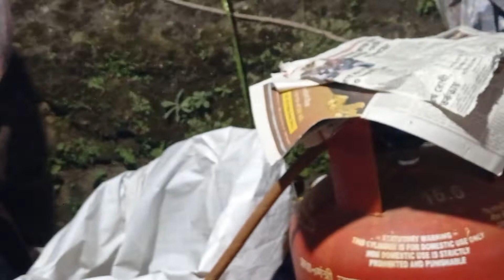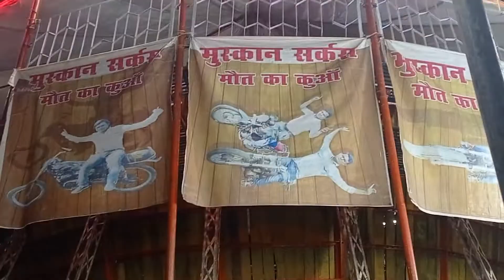हौसी खेल मिरिक । Tambola at Mirik.